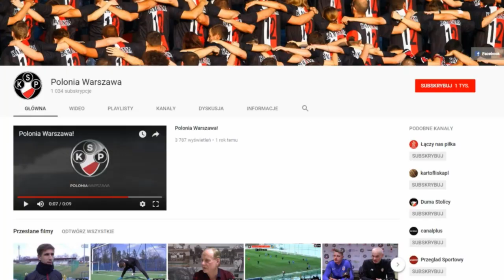13.02.2019 Ruch Chorzów 1:0 Polonia Warszawa (sparing)